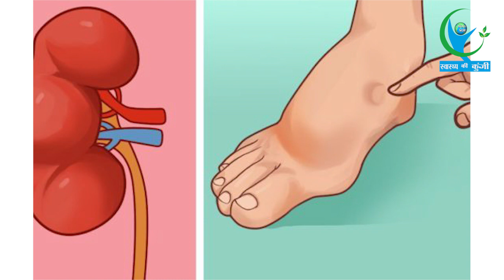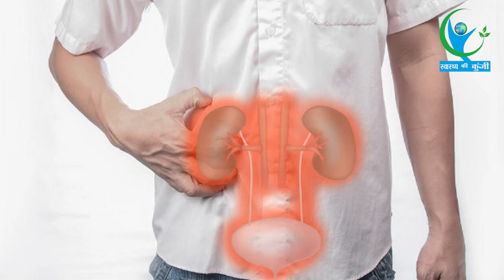Kidney की समस्याओं से पाना है निजात तो अपनाएं यह घरेलू उपाय, फिर देखिए कमाल... | Home Remedies